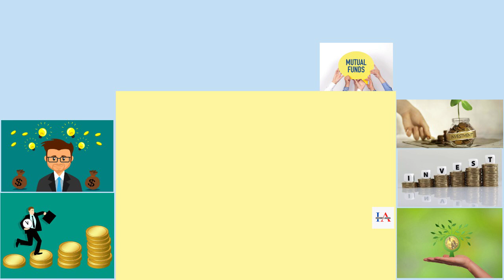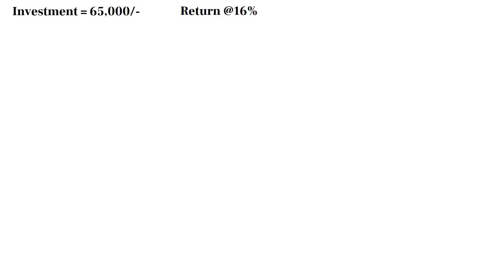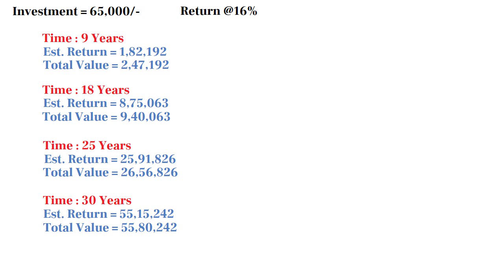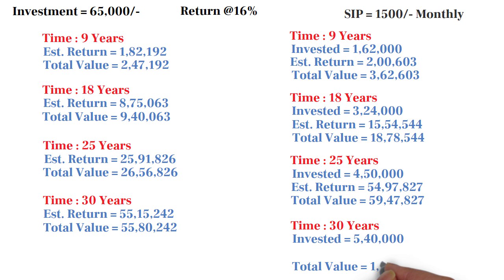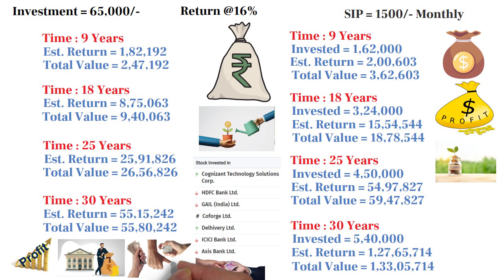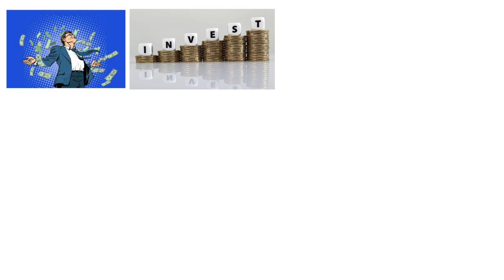₹95,25,876/- रु की नगद रकम पाएं 🔴 मात्र एक बार ₹65,000/- हज़ार रु जमा कर के 🔴 Best Fund Plan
swagat hai aapka
dosto aaj hum es video mein baat krenge tata ki ek best scheme ke bare mein jahan aap sirf ek baar nivesh kar ke apne liye 86 lakh rupay ka fund bna sakte hain. dosto ye tata ki scheme un logo best scheme rahegi jo thode se paise nivesh kar ke apne liye koi scheme scheme dekh rahe hain.

best mutual fund for one time investment.
best mutual fund for short term investment.